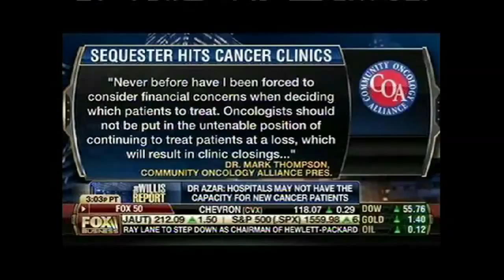Dr. Natalie TV Demo Reel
TV Personality, Contributor and Reporter Dr. Natalie Demo Reel